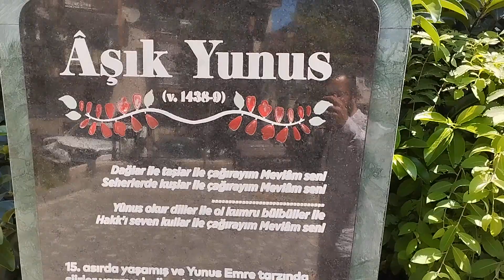Aşık Yunus Türbesi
Halveti dervişi, Aşık Yunus...
1400'lü yılların ortalarında yaşamış. Emir Sultan hazretlerinin izinden giden, HAK aşığı bir derviş...
En meşhur şiirleri;

Sordum sarı çiçeğe
Şok cennetin ırmakları
Dertli dolap

Anlaşılacağı üzere Yunus Emre hazretlerinin zannettiğimiz bazı şiirlerin yazarı...

Kabrin çevresi epeyce düzenlenmiş, otopark sıkıntı olabilir. Şible meydanına yakın olan ŞOK marketin yanından yukarı çıkınca 50 metre yukarıda...

Kabri eskiden bilinmezken, Niyazi Mısri hazretlerinin işaretiyle kazılarak bulunmuş. Kabristanda 4 mezar var. İkisini bilmiyorum ama birisi Aşık Yunus diğeri ise Yunus Emre hazretlerinin makamı...

Edeple ziyaret etmekte fayda var...

Allah velilerimize her daim sahip çıkmayı nasip eylesin... Amin...